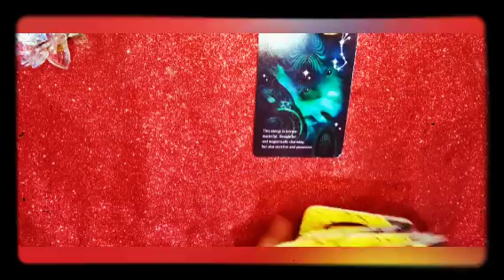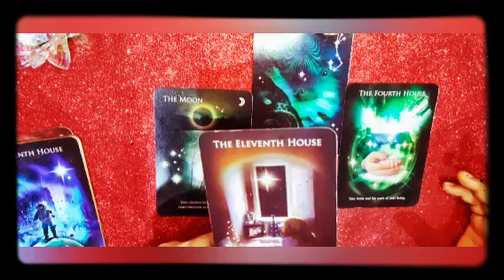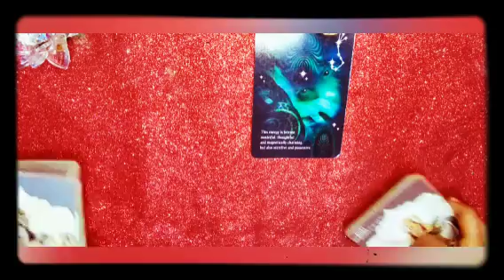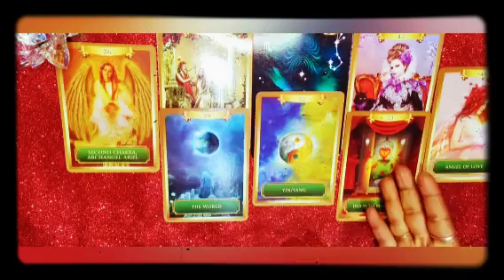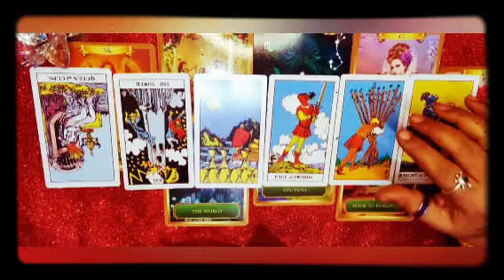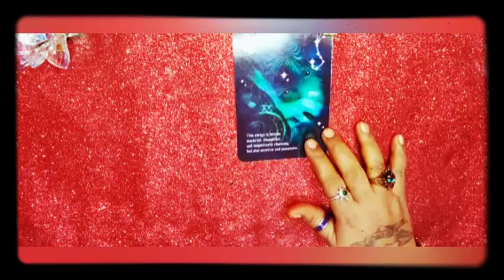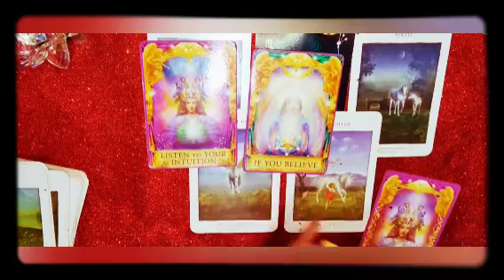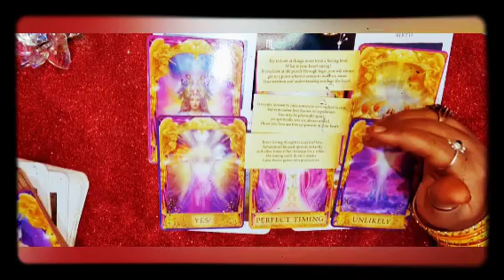🙏 ವೃಶ್ಚಿಕ ರಾಶಿಯ ನವಂಬರ್ ತಿಂಗಳು 🧚🏻‍ Scorpio November monthly reading 🙏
ನಮಸ್ತೇ ಎಲ್ಲರಿಗೂ ಇದು ಜಸ್ಟ್ ಎಂಟರ್ಟೈನ್ಮೆಂಟ್ ಪರ್ಪಸ್ ಅಷ್ಟೇ ಇದೊಂದು ಜನರಲ್ ರೀಡಿಂಗ್ ಎಲ್ಲರಿಗೂ ಅನ್ವಯಿಸುವುದಿಲ್ಲ ನಿಮಗಿಷ್ಟ ಆದ್ರೆ ತಗೊಳ್ಳಿ ಇಲ್ಲ ಅಂದ್ರೆ ಬಿಟ್ಟುಬಿಡಿ ನಿಮ್ಮ ಜೀವನದ ನಿರ್ಧಾರ ನೀವೇ ನಿರ್ಧರಿಸಿ ನಿಮಗೆ ಇಷ್ಟ ಆದ್ರೆ ಲೈಕ್ ಮಾಡಿ ಪ್ಲೀಸ್ ಶೇರ್ ಮಾಡಿ ತಪ್ಪದೆ ಸ್ಕ್ರೈಬ್ ಮಾಡಿ ಧನ್ಯವಾದಗಳು 🙏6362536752 🙏